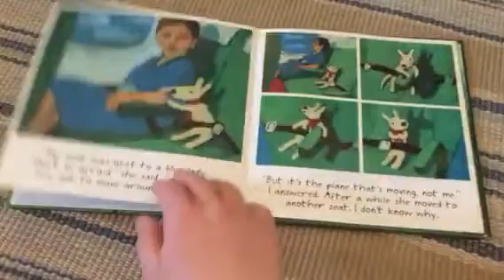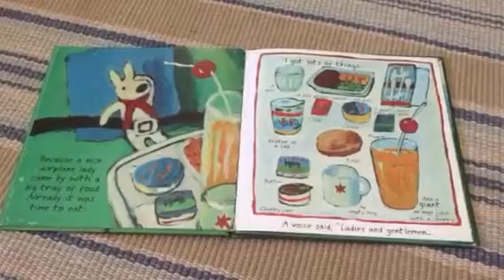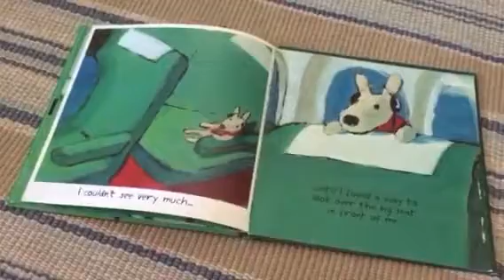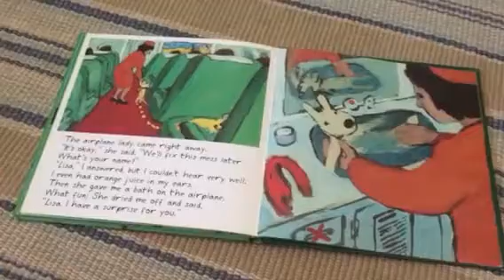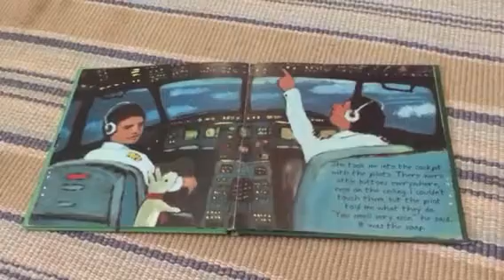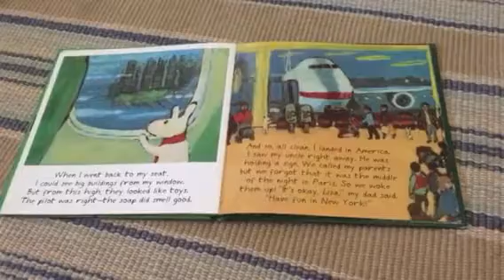Lisa's Airplane Trip